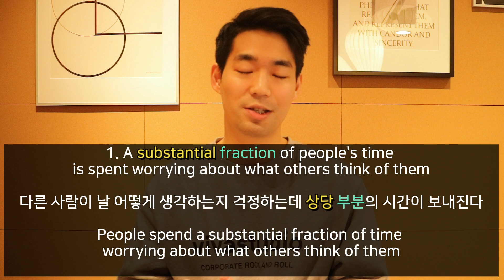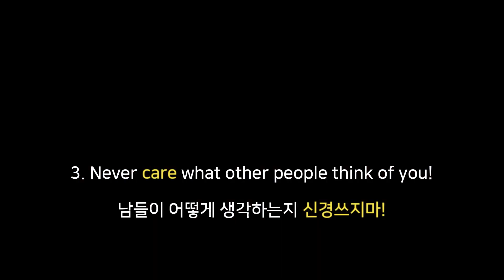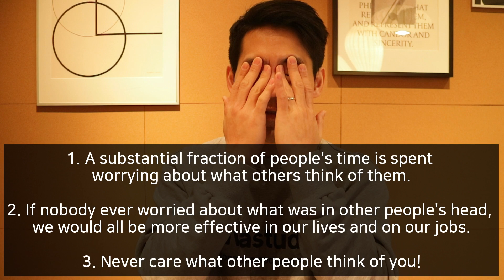영어공부 같이해요 l 영어로 마지막 강의 3줄 요약 l 출근길 영어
최근 지하철 오가며 마지막 강의 원서 읽고 있는데
다 읽으면 귀찮으니까! 또는 이거보고 원서 읽기 시작하시라고!
한 챕터 3줄 요약!!!
출퇴근길 영어는 저와 함께:)

[출판 도서] 영어회화! 한국에서도 되던데요